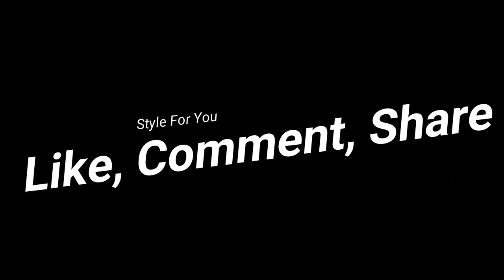Leather wedding dress For Women